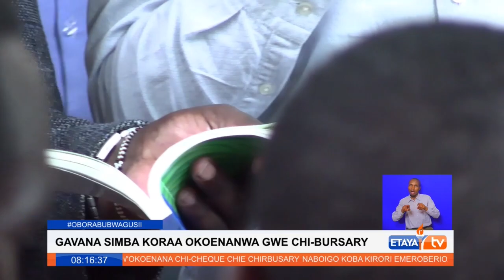Governor Arati vows to support students as he leads the issuance ofbursary cheques in Nyaribari